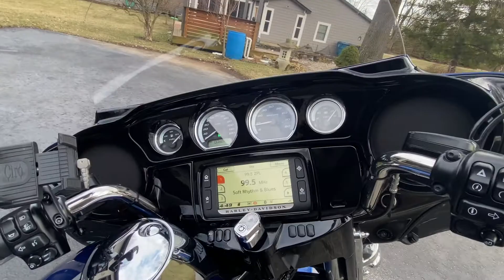December Riding Ultra Limited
It's 61 degrees in Indiana today! Let's ride :)